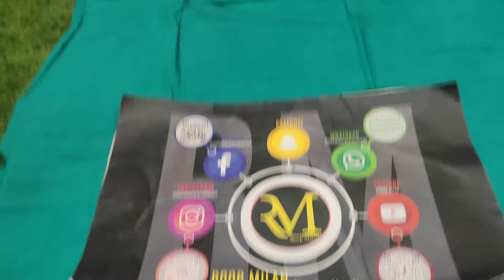super hit # premium quality suit # Party-Wear # pocket friendly# Roop Milan 9463145600 #9478527274